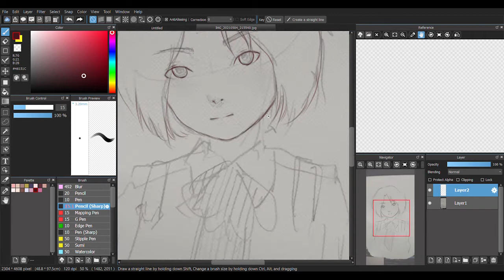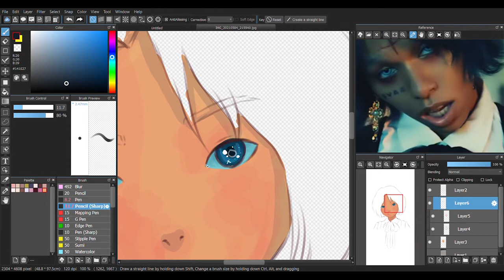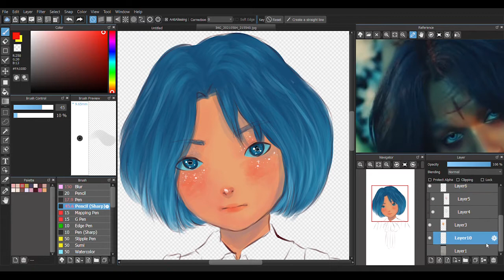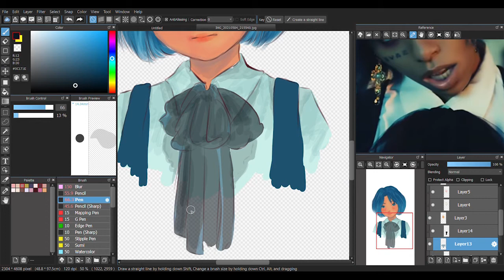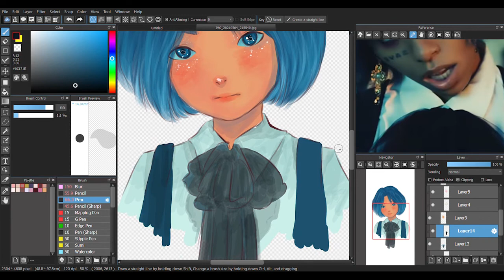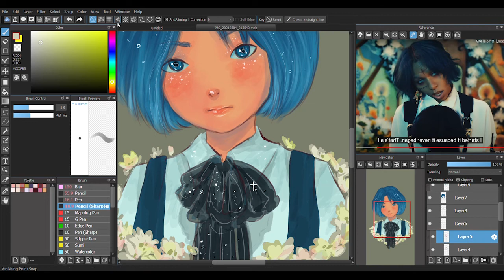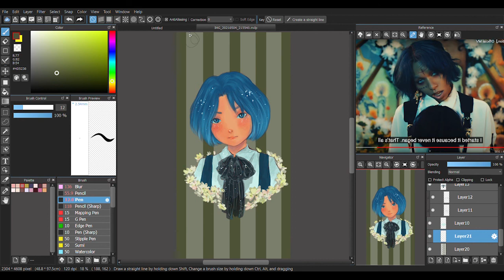Speed Paint Avu-Chan 『introduction - queen bee』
Speed Paint Avu-Chan

•Song                    : Introduction, Holy War
•Original Artist    : Queen Bee